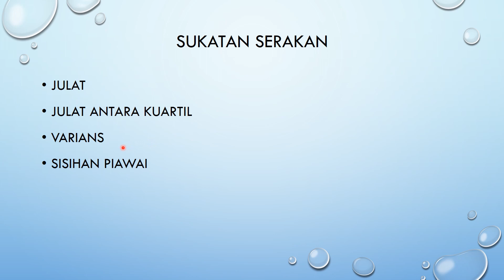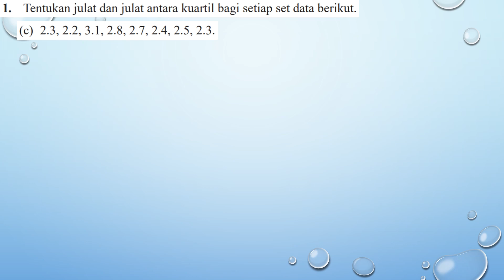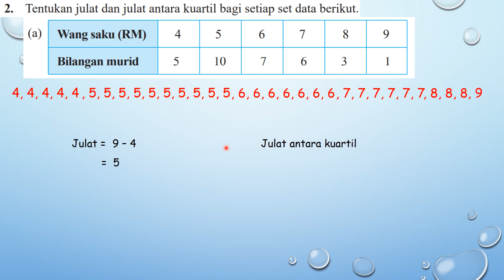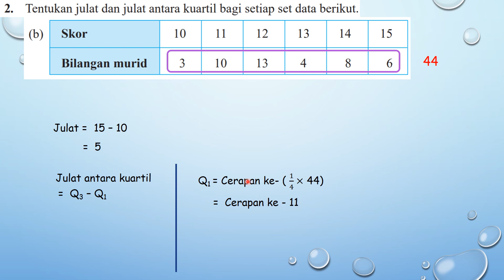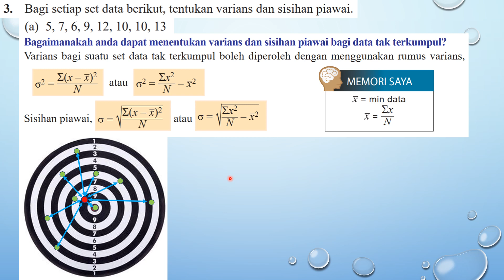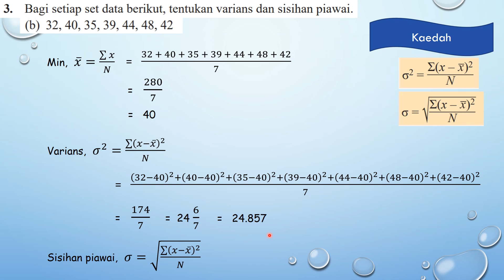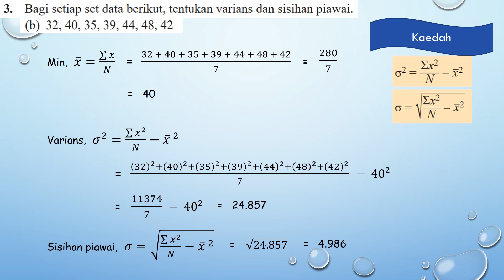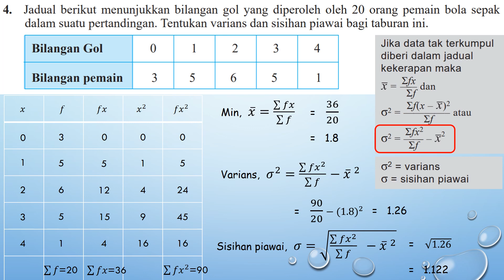F4 Praktis kendiri 8.2a